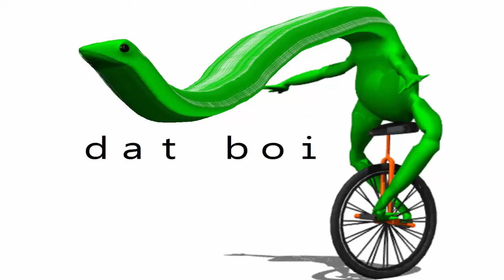[LaTale] Exposing TexasPoker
i do hope you realize is 100% a joke lol